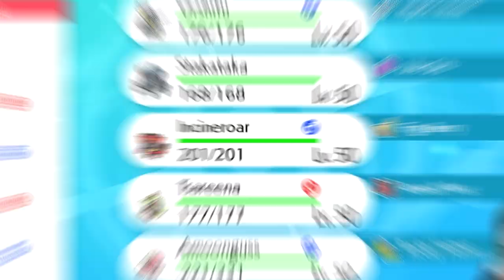SERIES 10 LUNALA TEAM VGC 2021 Competitive Pokemon Sword and Shield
Today we feature a VGC 2021 team based around Lunala on the VGC 2021 Ranked Ladder.  This team features Lunala, Stakataka, Tsareena, Incineroar, Amoonguss and Urshifu. I play the team on the ranked doubles ladder playing in the Pokemon VGC 2021 series 10 Format. Rental Code Below.